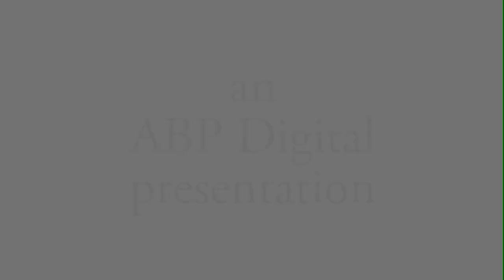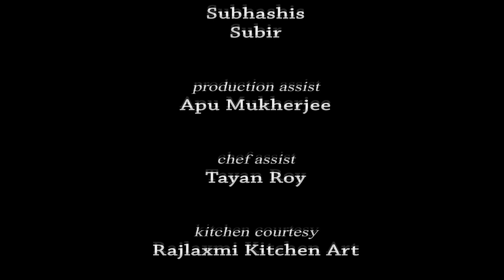178 luchir payesh